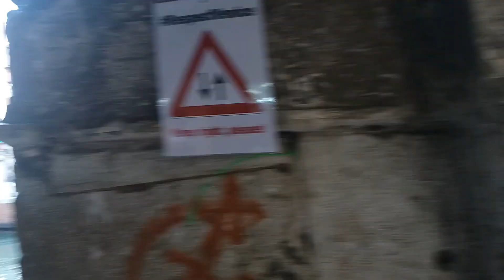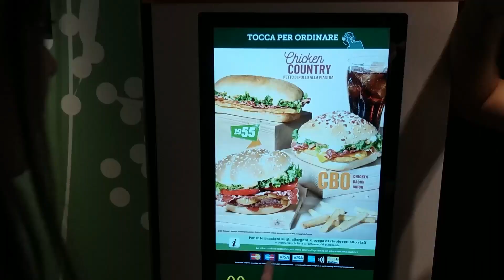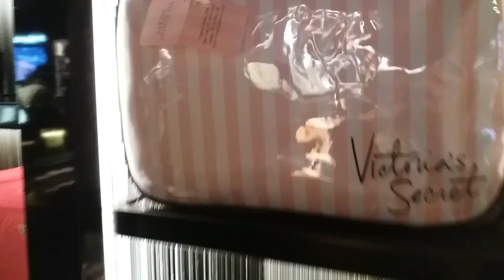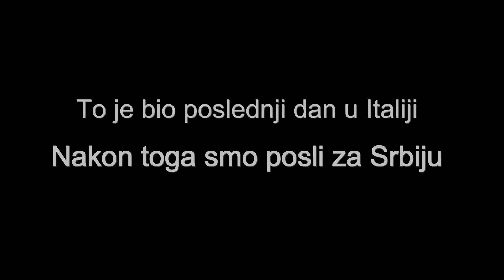Vlog part 2